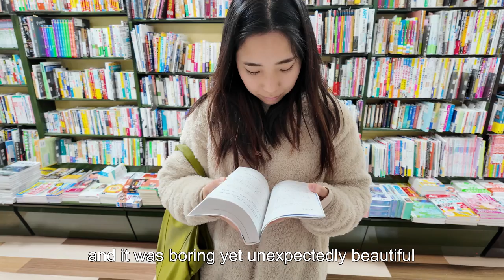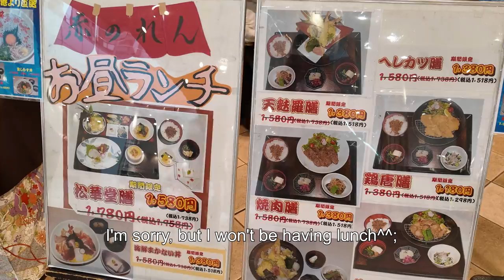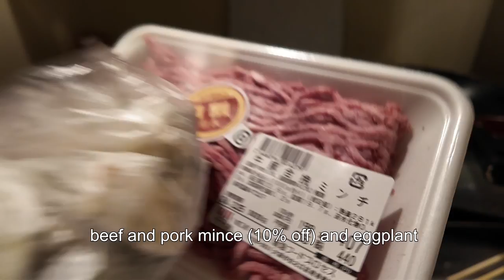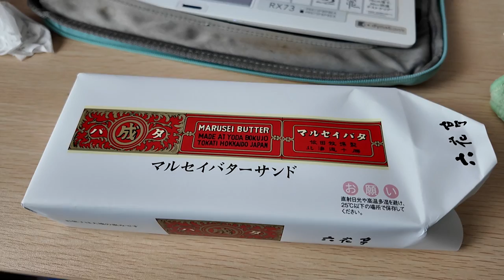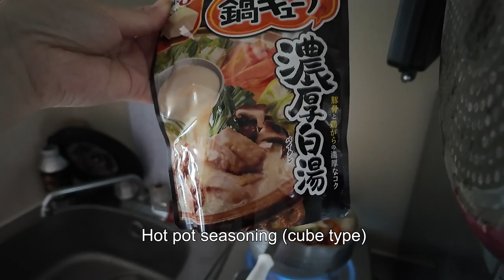Boredom and Emptiness【Life in Japan】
0:00 Opening
1:26 Daily life (near Osaka)
3:03 Daily life($200 rent room)
4:00 Daily life (workday)
9:36 Daily life (dayoff)
14:34 Ending (to myself)

Hello everyone, it's Saiko here.
I've lived in Japan for 23 years, and while I'm grateful for many things, I've always felt a sense of emptiness lingering somewhere within.
Yes,I acknowledge the perspective questioning what one might be saying while living in a peaceful developed country.
For the first time, I decided to capture my daily life on camera and take a step back to observe it from an outsider's perspective.
What I found was a mixture of unbearable boredom and emptiness, yet also moments of beauty.
Moreover, I discovered plenty of things I wanted to say to my helpless self.
Comments from around the world are greatly appreciated!